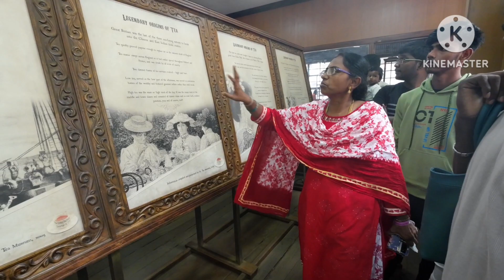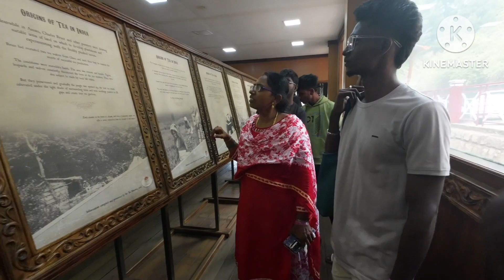Sri Vidya Mandir art's and science college uthagarai ( IV TOUR ) vlog Part 1.